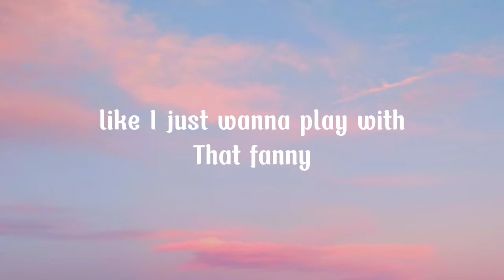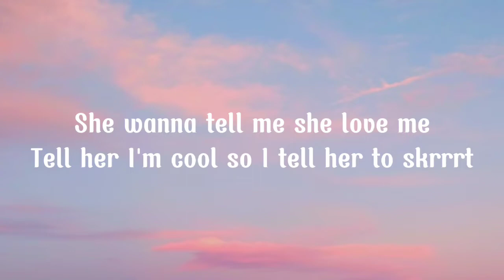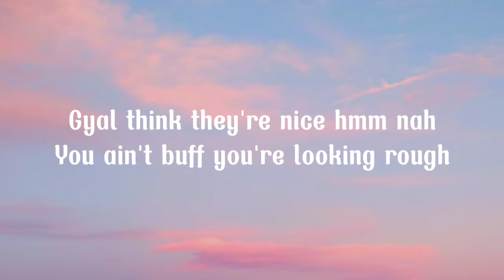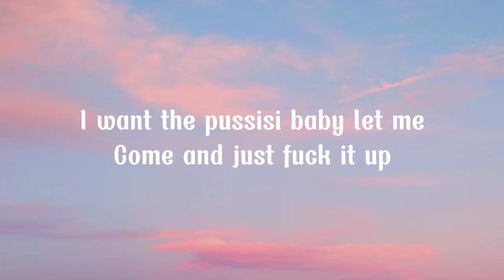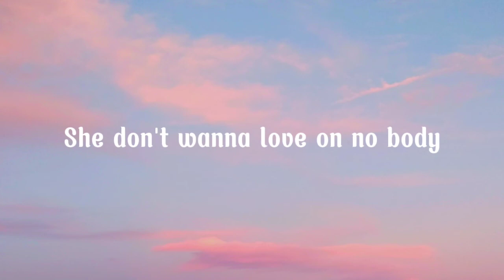Felixthe1st & Freya Mac own brand freestyle LYRICS tiktok viral song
felix the 1st & freya mac own brand freestyle
Lyrics

About song
Artis: FelixThe1st, Dreya Mac
Artis unggulan: Finch Fetti
Album: Own Brand Freestyle
Dirilis: 2021
Genre: Hip Hop/Rap

Lyrics:
Little niggas really wah at me
Lockdown still doing up cali Gingerbread man can't catch me
Flexed up like they really move pally
I don't want ish just at me
I just want money that's calm
Teenage never worry bout acne
I ain't ever been with a baddie
She calm so I add her to the tally Madison but I'm calling
Her Maddy like Mads try send me the Addy
Buss a right then a left at the alley
Like drey you don't look to shabby
Geordie ting come from the
Valleys like I just wanna play with
That fanny

Lil miss I really wah play with that
Pussisi baby she give me the wet
I make that pussisi squirt
I tell her felix go first
She wanna tell me she love me
Tell her I'm cool so I tell her to skrrrt
My little bitch do the dirt
She don't wah hate me she lurk
Nah nah nah nah
Like Dreya to forward Dreya to
Bait Dreya too nuff keep on
Assuming I don't correct I call
Your bluff
Gyal think they're nice hmm nah
You ain't buff you're looking rough
So just give me the stuff
She moving forward she ain't
Important give me the love
Like bitch I want clarting and
Something you got for me baby
Wassup
I want the pussisi baby let me
Come and just fuck it up
She don't know what I'm about let
Me give you a head start
Dreya the best say it with chest
Grab on her breast
Lemmie caress
No she ain't under duress
No she ain't feeling no stress I'm
Like come here baby sit on my lap
Run your hands through my
Dreads
Bitch

ahhh
I blow smoke chim chimney
Bad bitch she not feeling me
Fucksake felix come like frenemy
Like Oliver Twist she begging for
More like sis just pour the Hennessy
Get set fuck the ready we steady b
She taste special miss what's the
Recipe I give her like four give me
Ten of each
Shit she want the best of me
Flip her Over in bed till she rest in
Peace
Beat up the pussy and pray that
She rest in peace
She sniffing that Disney shit She
Call it that goodluck Charlie all
These bitches wanna party they on
Me they all on my body
She rock she popping the Molly
Don't wanna fuck with my squady
Just wanna love on me only
She don't wanna love on no body

Note:
This video is entirely for what content, if there is copyright, we fully apologize to those who were harmed and we fully accept the Reiko we get Because we just want to make the viewers on this channel happy And don't want to profit from the videos we make
Copyright is important for anyone who uploads videos to YouTube.

•Cupcut support.